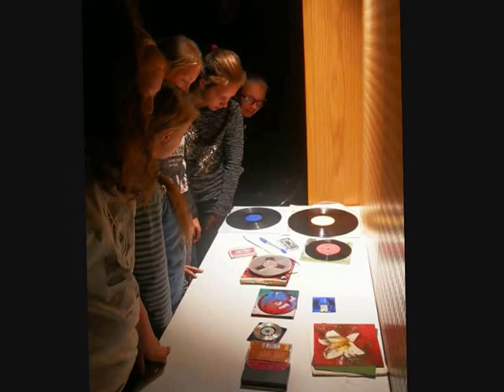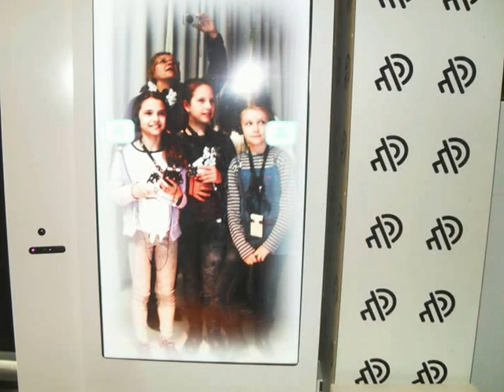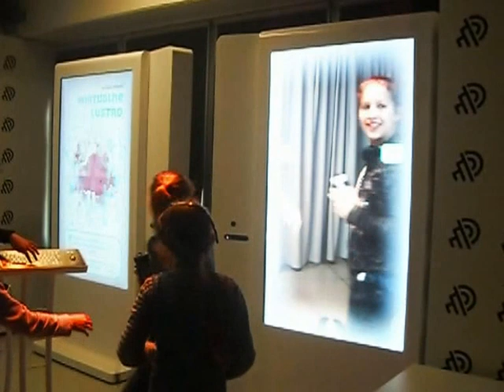ZS- P Większyce Wycieczka do Muzeum Polskiej Piosenki w Opolu